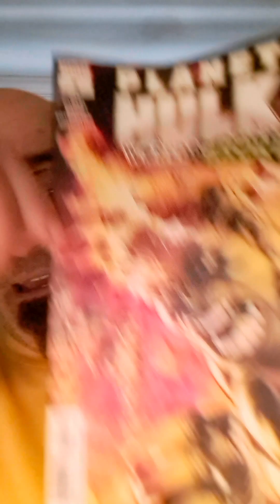Planet Hulk Worldbreaker (Comics, 2022)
Gio shares his thoughts on the latest comic book series of The Hulk.